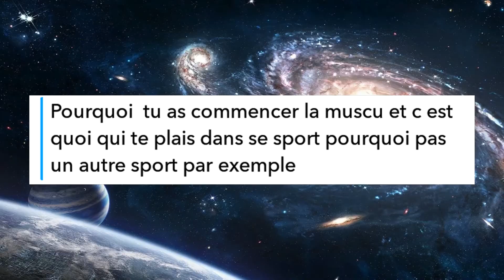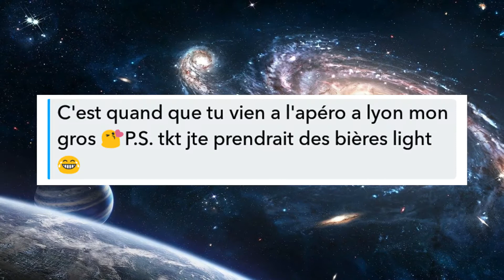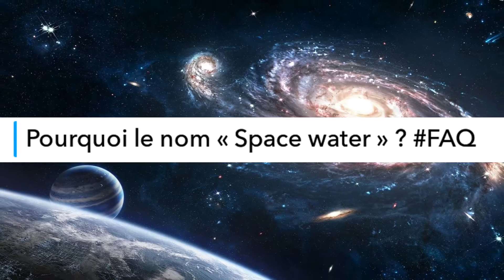MON PLUS GRAND RÊVE - FAQ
Je réponds à vos questions que vous m'avez envoyé sur Snapchat !

Bonne vidéo ;)
A bientôt !